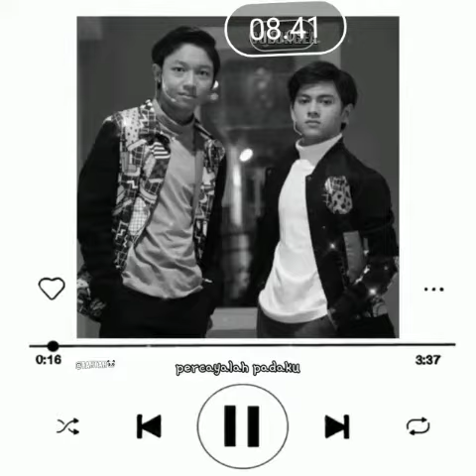CCP DJS COUPLE♡